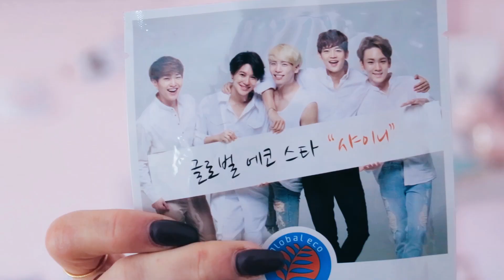MI COLECCIÓN DE MAQUILLAJE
¿QUIERES VER EL ROOM TOUR?
Dame LIKE Y comenta ROOM TOUR!
Cualquier duda/sugerencia dejadmelo en los comentarios :)

C O S I T A S  I N T E R E S A N T E S